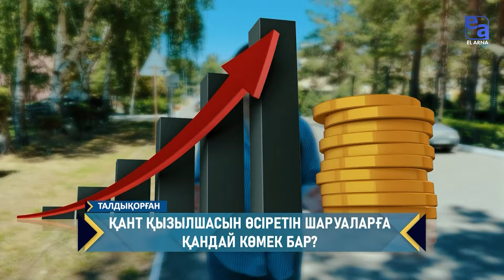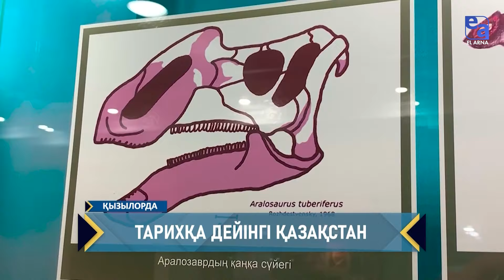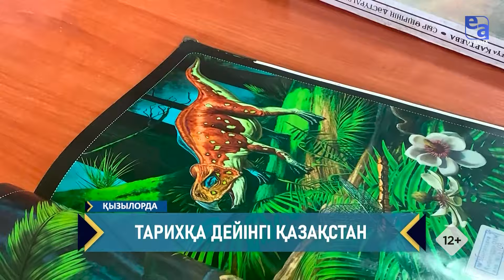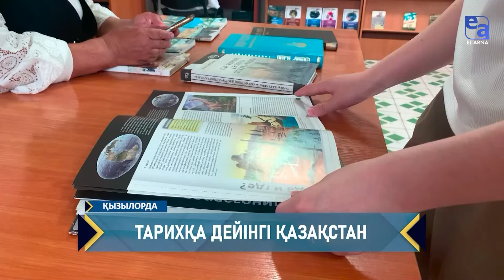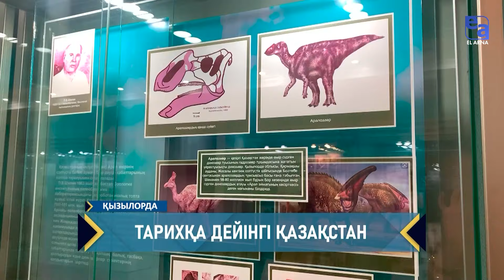Ат спортымен шұғылдану сал ауруынан айықтыратынын білесіз бе? | «Ел-Ақпарат»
«Ел-Ақпарат» ақпараттық-сараптамалық бағдарламасы

Осы аптада:
🔹«Жасыл ел» жастарды жұмысқа шақырады!
🔹Еңбек нарығына қажетті мамандар кімдер?
🔹Қант қызылшасын өсіретін жеке кәсіпкерлерге көмек көп
🔹Атпен серуендеудің пайдасы. Ат спортымен шұғылдану сал ауруынан айықтыратынын білесіз бе?